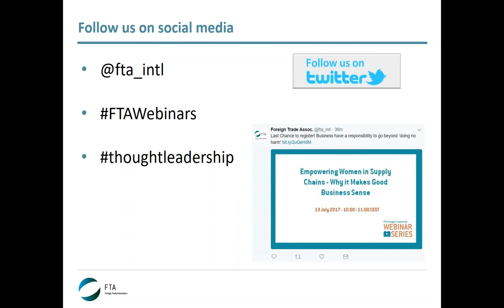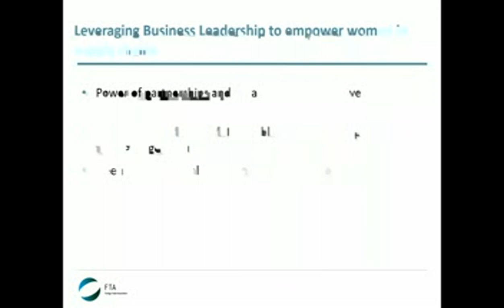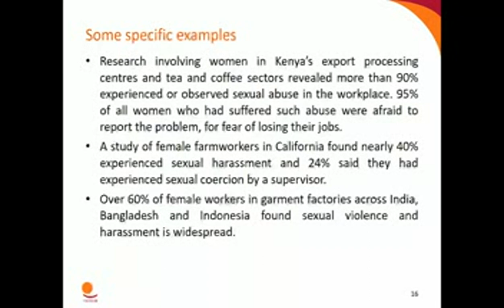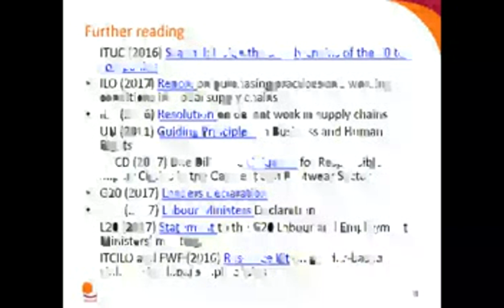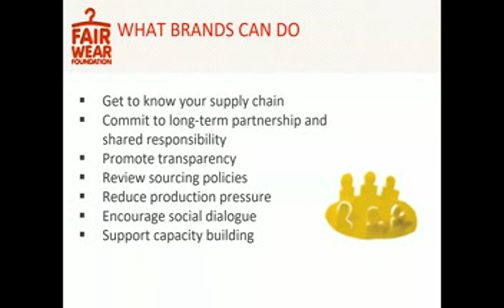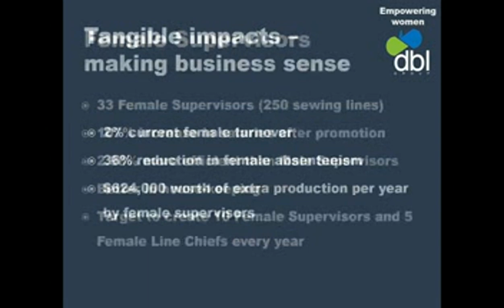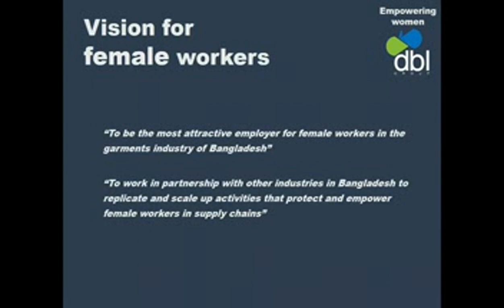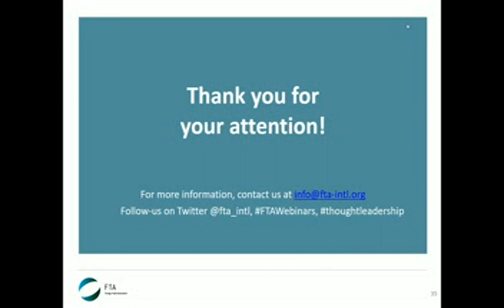FTA Thought Leadership Webinar - Empowering Women in Supply Chains, Why it Makes Good Business Sense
Watch the latest FTA thought leadership webinar! To appropriately prevent, mitigate and remediate this issue, companies must be willing to address the systemic issues of sexual harassment and abuse of women at the factory level. In line with the UN Guiding Principles, business has a responsibility to go beyond ‘doing no harm’ by addressing the issues when developing due diligence processes that safeguards the rights of female workers in their supply chains.